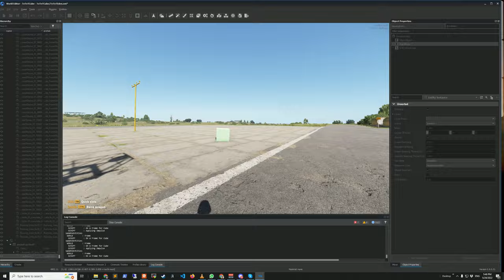Arma Reforger: Fun with a moving cube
Using the ApplyImpulse method, the cube gets a new impulse on each frame now. Full code, unoptimized and slow